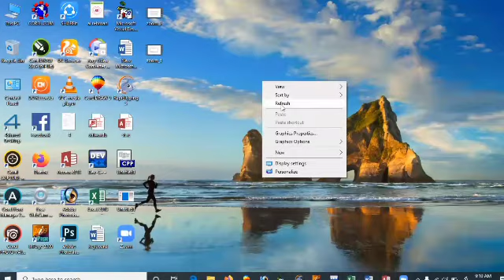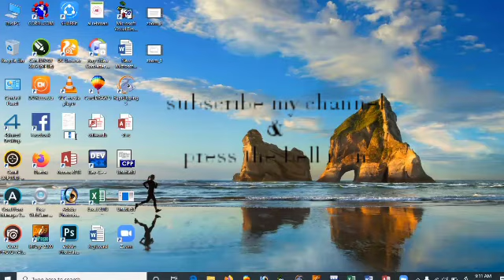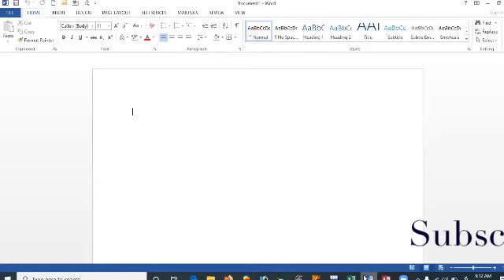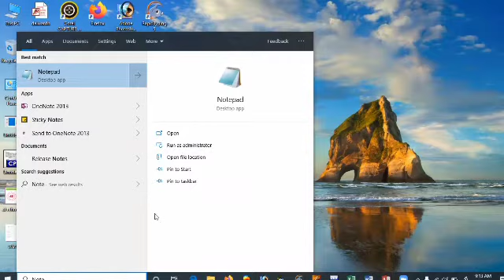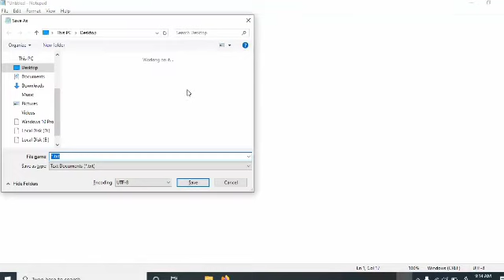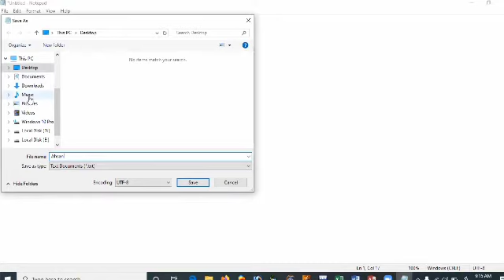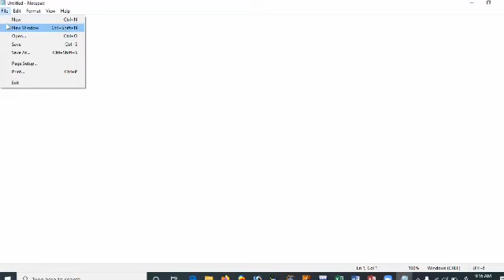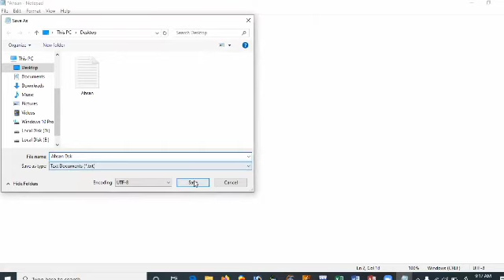Second lecture of fundamental of computer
alrehman institute of computer science daska
usman academy daska
second lecture of computer course by AR Solution daska
arsolution daska